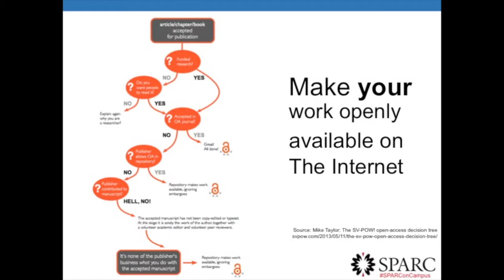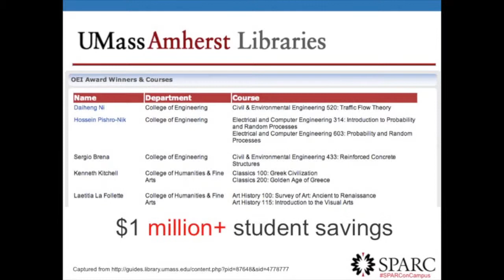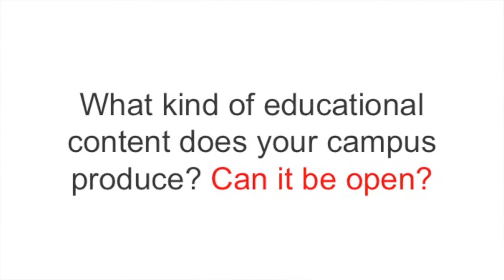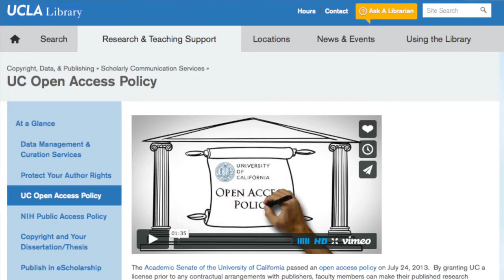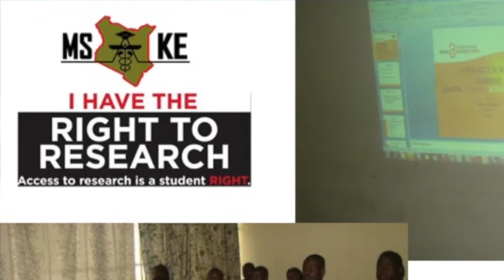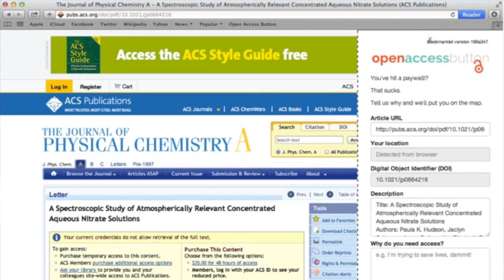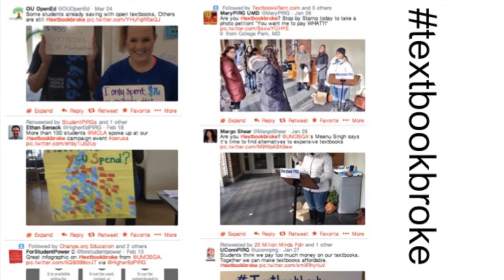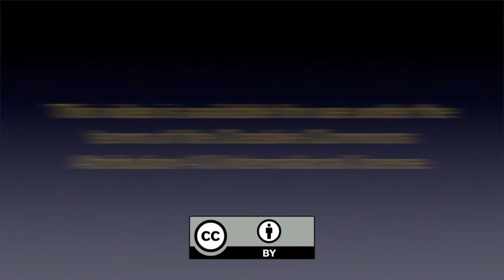SPARC @ UCLA Pt. 3: What You Can Do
Technology has revolutionized the way we create and share knowledge, opening up pathways to advance and democratize research and education that are just beginning to be realized. New models that fully harness this potential are developing, from open access, which ensures the free, immediate online availability of research articles with full reuse rights, to open educational resources, which make textbooks and other materials free for anyone to use, tailor, and share. With a systemwide faculty open access policy and one of the largest bodies of world-class scholars, the University of California system is poised to be a global leader in further leveraging these new models to expand access to knowledge, accelerate research, and reduce financial pressures. In this context, we present:

“Raising the Impact of Research, Scholarship, and Education through Openness”

This talk by Nick Shockey and Nicole Allen from the Scholarly Publishing and Academic Resources Coalition (SPARC) describes on how openness can support scholarship, benefit researchers, and improve education, including specific recommendations for how members of the campus community can get involved. Their talk was part of a daylong series of meetings with UCLA students, faculty, and staff on May 14th, 2014, during a week-long tour of UC campuses.

The talk is presented in three parts:
Part 1: Openness in Publishing
Part 2: Open Access Journals and Open Educational Resources
Part 3: What You Can Do

About the speakers:
Nick Shockey
Director of Student Advocacy, SPARC
As SPARC’s first director of student advocacy, Nick is responsible for growing the organization’s relationship with the student community as well as managing the Right to Research Coalition, a group of local, national, and international student organizations that advocate for researchers, universities, and governments to adopt more open scholarly publishing practices. Under Nick’s direction, the coalition has grown to represent just under seven million students in approximately one hundred countries around the world and has facilitated student lobbying in more than two hundred Congressional offices.

Nicole Allen
Director of Open Education, SPARC
Nicole leads SPARC's work on Open Educational Resources (OER), focusing on public policy and engaging and supporting the library community on this issue. She joined SPARC in 2013 already established as a leading figure in the OER movement, with seven years of experience in advocacy and grassroots organizing on OER and related public interest issues.